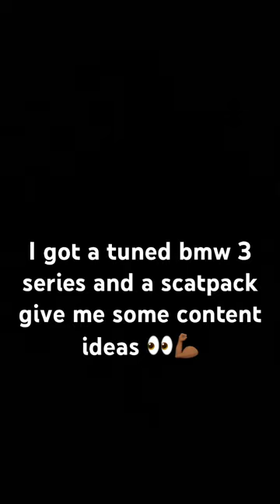Pump ⛽️and dump 💨 #392